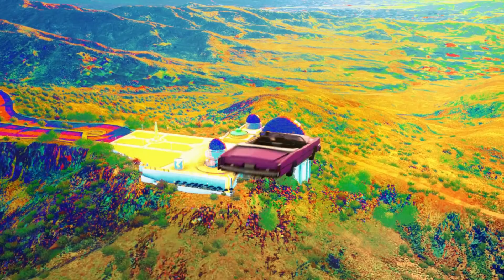MAARON 5 FT. SECRETO EL FAMOSO BIBERÓN (MASHUP) - ✨ BEAUTIFUL MISTAKES ✨ - 💸 EL REAL JOSEADOR 💸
La colaboración menos esperada, pero con mejores resultados.